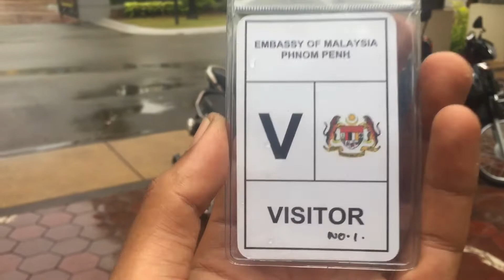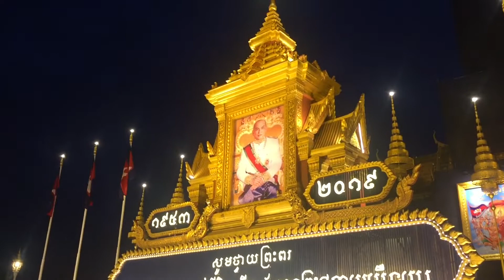matpimana Episode 5 -Combodia Vlog (May 2019) Melayu Champa in the house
Combodia Vlog

Terima kasih Combodia! Negara yang banyak membuat aku "ingin tahu"! Pengajaran untuk bumi Combodia adalah disambut senyuman mesra dari saudara aku sendiri. Bermula dari Bavet Border - Phnom Penh- Kampong Seila- Botum Sakor- Koh kong - Thai border.

Kemanisan Combodia mulai aku rasai apabila setibanya aku di Kampong Seila hingga ke Koh Kong. Banyak saudara aku disini. Betapa manisnya tangan yg memberi dan menerima. Bayangkan hati aku yg keras boleh dilembutkan oleh mereka di sini dengan hanya sebuah sapaan "Assalamualaikum". Segala barangan aku sangat 'secure' di kawasan masjid dan kawasan saudara aku. Bayangkan basikal aku dibiar tanpa berkunci, jam yang tertinggal di sebuah tandas masjid semalaman dan beg berisi barangan berharga yang terbiar di hujung sudut masjid.
Makanan untuk berbuka tidak dikhuatir dan sahur yg sedia terhidang. Hanya cuci tangan dan makan berjemaah. Diajarnya juga kemanisan jemaah Tabligh berjuang mengamalkan sunnah dan islah untuk diri. Walaupun bertaqlim dalam bahasa Khmer (Combodia) namun mesejnya sampai. Dan kemuncak kemanisan aku apabila setibanya aku disebuah Kampong Melayu di daerah Botum Sakor iaitu kampong Aun Duk Tag (Tengok tiada dalam maps). Hampir 1km 'Offroad' untuk ke sini. Dan masjidnya sebesar surau di Malaysia. Aku rasa surau di Malaysia lagi besar. Secara tak sengaja bertemu tempat ini, tak sengaja juga bertemu seorang insan tempatan yg mengelolai amanah bantuan. Benar kata orang, bila balik mengembara pasti terbuka hati untuk membuat Volunteer/Charity di bumi yang luas ini. InshaAllah mana mampu bantu kita bantu. Walaupun hanya sehari kita membuat mereka tersenyum, namun apa salahnya jika mereka mengingati rasa itu bertahun. Jadi jika ada rakan-rakan yang berkelapangan buah fikiran dan rezeki, boleh kita mengembleng membantu mana yang mampu. Sebaliknya aku dari Malaysia, dengan izin Dia, kita laksanakan projeksenyumanmuslimCombodia. Okay sekian! Selamat tinggal Combodia! Hello Thailand!!!

Fullvideo on my FB @mohdhafifimohdnor